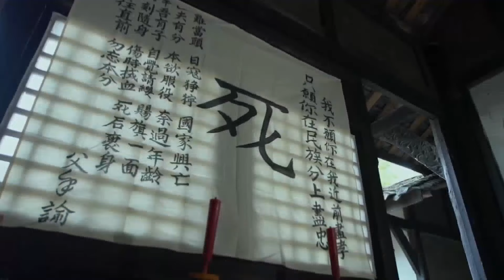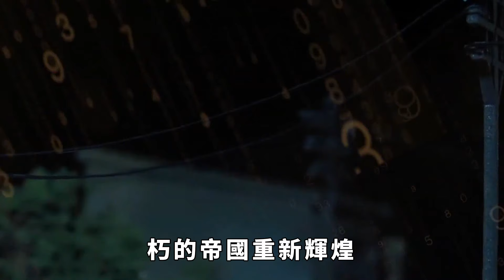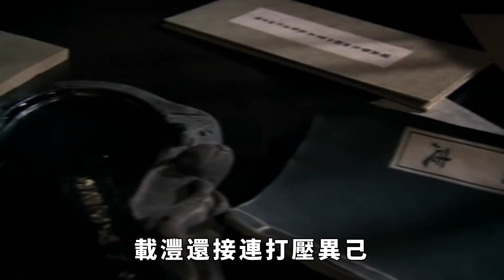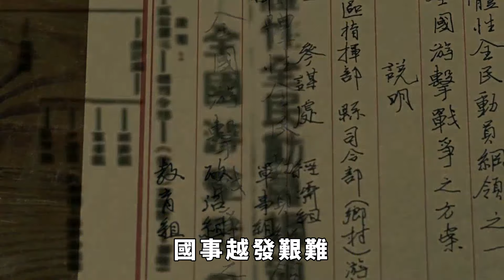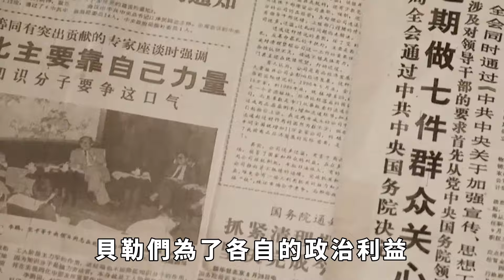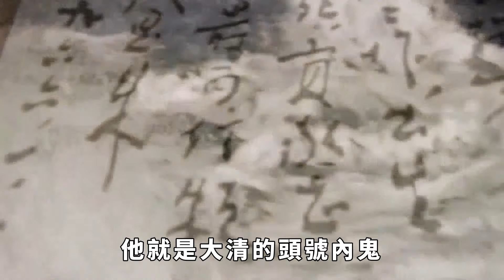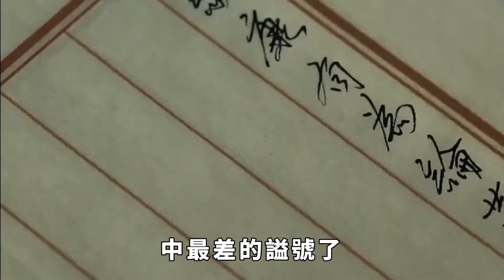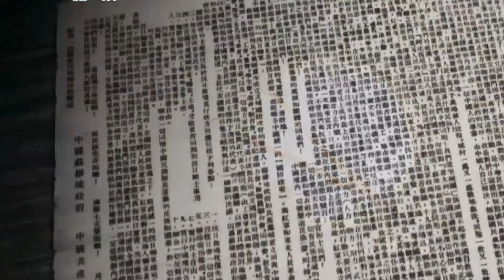載灃：溥儀他爸，大清頭號內鬼，只花3年搞垮清朝，聽到亡國可開懷【丹看世界】歷史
愛新覺羅·載灃，中國的最後一個攝政王。兒子溥儀當上皇帝的時候只有3歲，載灃就成了攝政王。這一年載灃只有25歲，卻成了這個龐大帝國的實際掌權者。載灃只用了3年，就把大清徹底搞垮了。1883年2月12日，北京醇親王府裏喜氣洋洋，醇親王奕譞迎來了他的第五個兒子。當時他不會想到，他的這個兒子將成為大清的掘墓人